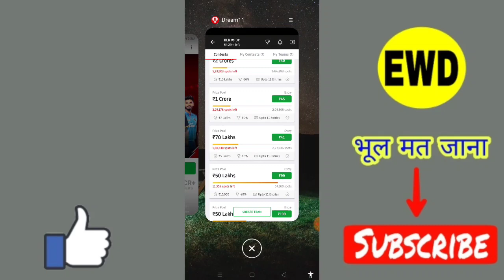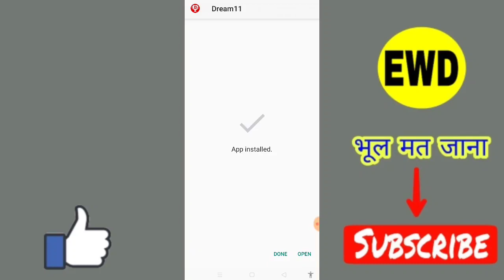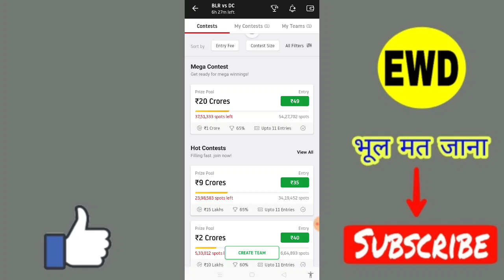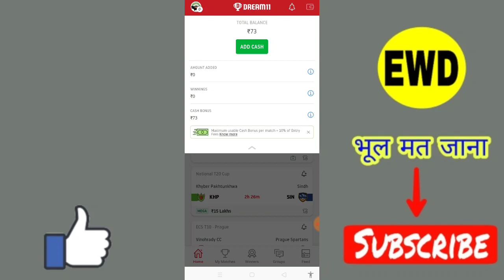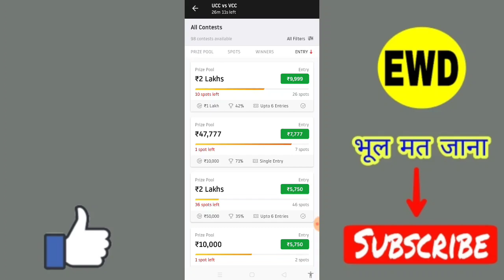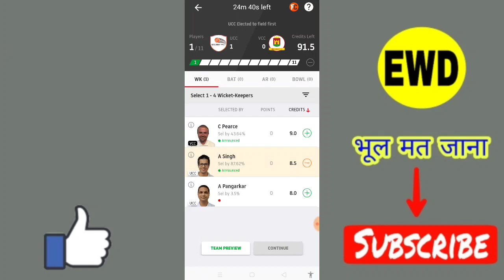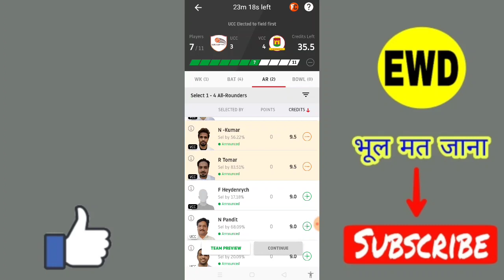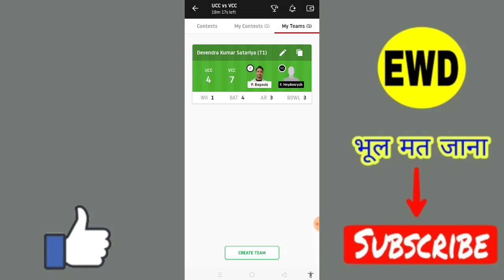Dream11 Me Free Me Team Kaise Banaye !! How To Make Free Team In Dream11 !!Ipl Se Paise Kaise Kamay!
Hi Guys es video me maine bataya hai ki kaise aap dream11 app me free fantasy team bana sakte ho or without investment accha paisa kama sakte ho.

Invite Code-EARNIN175QR

अभी-अभी लॉन्च हुआ एप्लीकेशन सभी को दे रहा है ₹200000 कमाने का मौका-

Related Teg-
dream11 से फ्री में पैसे कैसे कमाए
dream11 में फ्री में टीम कैसे बनाएं
dream11 में आईपीएल कैसे खेलें
आईपीएल से पैसे कैसे कमाए
how to create free dream 11 team
free me ipl kaise khele
dream 11 invitation code
dream11 official app
mobile me ipl kaise khele
IPL me team banakar paise kaise kamaye
ipl free me contests join kaise kare